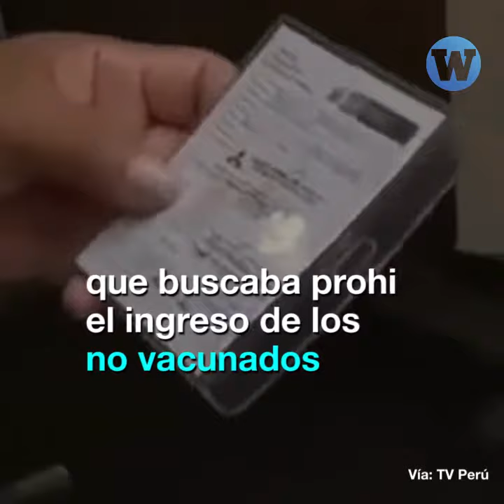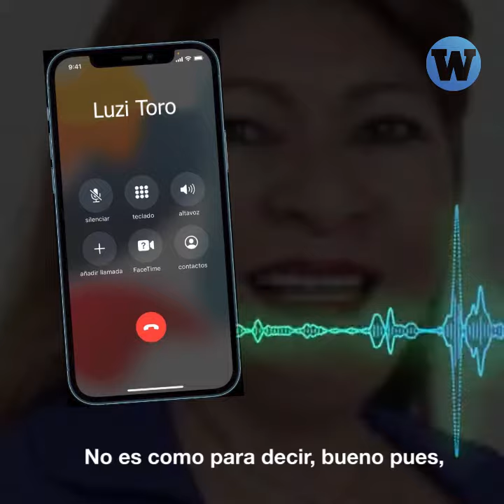Luzi Toro cuestiona el calificativo "antivacuna"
La regidora Luzi Toro cuestiona el calificativo de "antivacuna", tras haber sido elegida para presidir la Comisión de Salud de la Municipalidad de Lima.